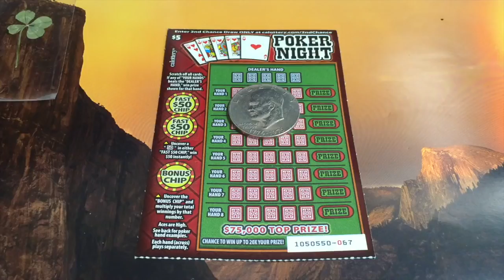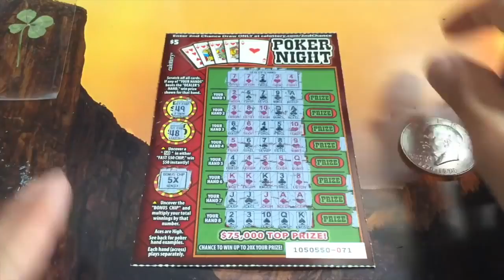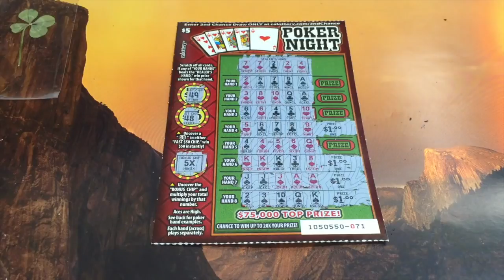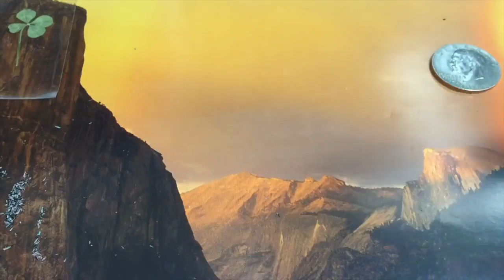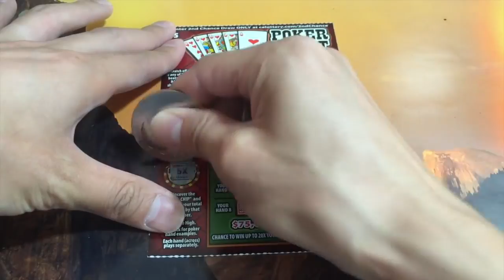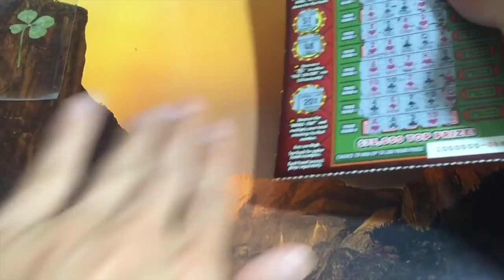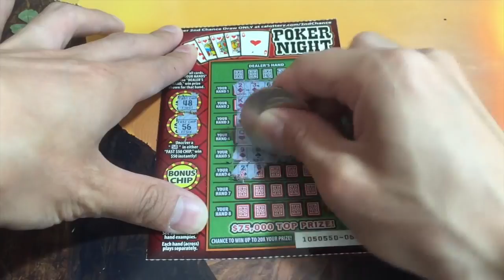NICE 5X WIN POKER NIGHT $5 California Lottery Scratcher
It'şşss Poker Night AGAIN!! We scratch FOUR more Poker Night California Lottery Scratchers and we pull off yet again a really nice win. Watch and see the .

It'şşss Poker Night!! Keph scratches FOUR Poker Night California Lottery Scratchers and wow they get quite the surprise. Watch and see this amazing win .

2-6 straight, then 2-6 STRAIGHT FLUSH. Wow. Don't worry, we still pull off a win. Enjoy these Poker Night $5 California lottery scratchers!